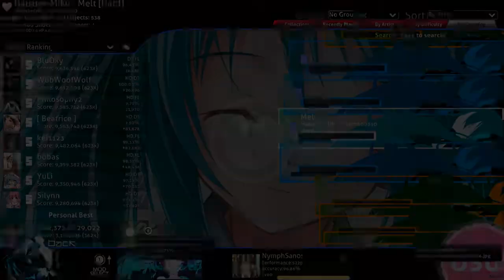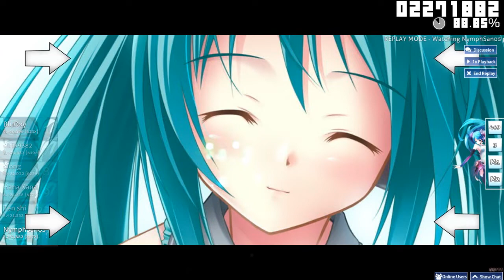Melt- Hatsune Miku osu! Hard